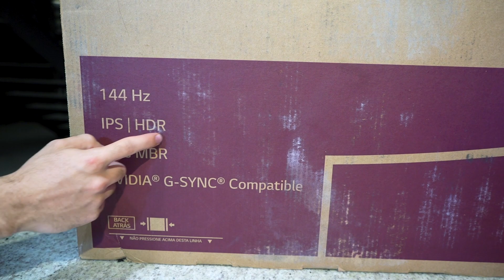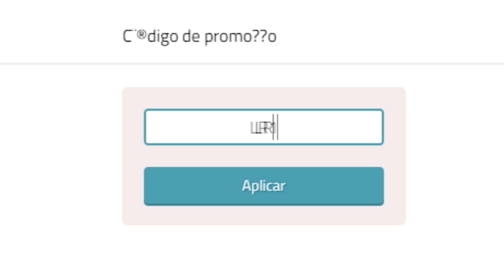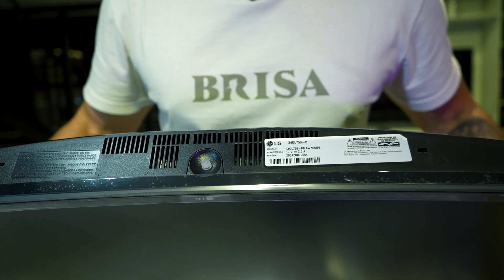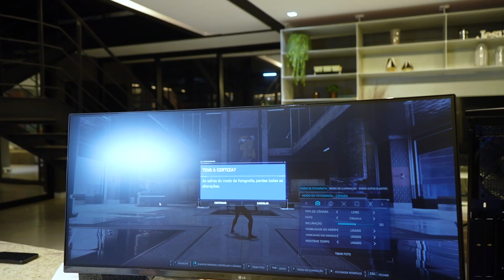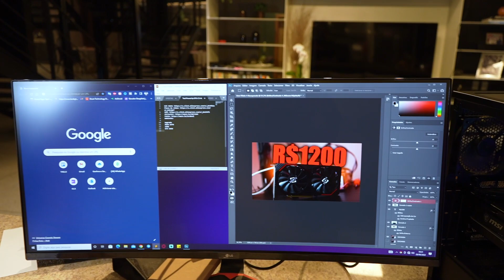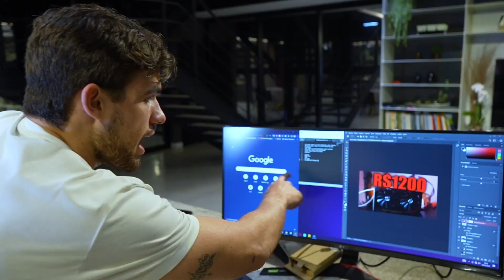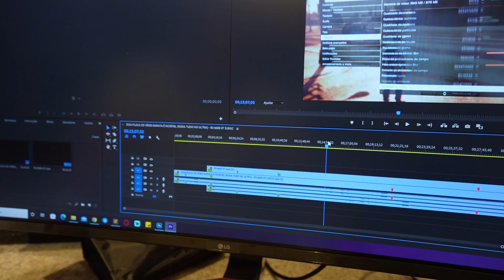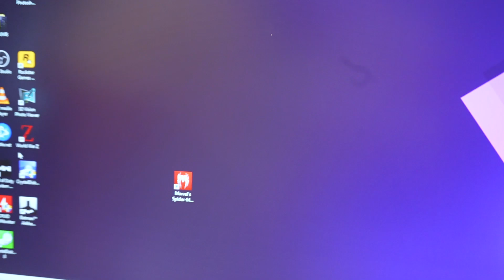ESSE MONITOR É TÃO GRANDE QUE CABE TODA SUA FAMÍLIA: LG ULTRAWIDE 34 144HZ - 34GL750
Link do monitor

Link de monitores semelhantes!
34P 75HZ
29P 75HZ C/ Aúdio
29P 75HZ

CADASTRE-SE NA NOMAD E COMPRE MAIS BARATO NO ALIEXPRESS

🛒 LOJAS PARCEIRAS 🛒
Melhores preços é no Aliexpress!
Loja de informática que recomendo!